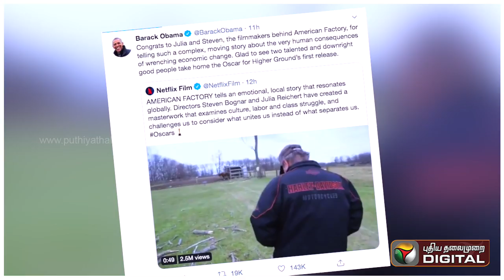ஆஸ்கர் வென்ற ஒபாமாவின் ஆவணப்படம்...! | American Factory | Oscar 2020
The rustbelt rebound story American Factory won the Oscar for Best Documentary Feature tonight, earning gold for the first collaboration between Netflix and Barack and Michelle Obama’s production company Higher Ground, which produced with Participant Media.

Directors Steven Bognar and Julia Reichert and producer Jeff Reichert accepted the award from presenter Mark Ruffalo, who noted in his introduction that four of the five nominated docs were either directed or co-directed by women.

Reichert saluted her fellow “sister and brother documentarians” from the stage, noting, “We are so proud. We are inspired by you guys.”

The Obamas’ Higher Ground Productions picked up American Factory after its debut at last year’s Sundance Film Festival, launching the film on Netflix as part of their deal with the streaming platform. The documentary, produced by Participant, explores what happened when a Chinese auto glass giant opened a plant on the site of a shuttered GM factory near Dayton, Ohio (the same facility seen in Bognar and Reichert’s 2009 Oscar-nominated short film The Last Truck). The community’s initial joy over new jobs eventually waned as conflicts arose over tough working conditions and low, non-union wages, as well as a Chinese management style that rubbed some American workers the wrong way.
ognar and Reichert, who live in Dayton, were joined at the Oscars by five of the plant workers from the film, a group of American and Chinese blue collar employees.

“Our film is from Ohio and China—go Buckeyes!” Reichert said onstage, “but it really could be from anywhere that people put on a uniform, punch a clock, trying to make their families have a better life. Working people have it harder and harder these days. And we believe that things will get better when workers of the world unite.”

It was the fourth Oscar nomination and first victory for Reichert, in a documentary career that goes back to 1971. She and Bognar, who are a couple, had agreed never to work together for the sake of their relationship, but relented beginning with the 2006 Emmy-winning documentary A Lion in the House, a film about families with children stuck by cancer. Reichert has been open about her own battle with cancer and recently said she doesn’t plan to make another film.
“Thank you Academy, thank you to everyone who trusted us to tell your story,” Bognar told the Oscar audience, adding a shout-out to Netflix, Participant and the Obamas’ Higher Ground Productions and “the tough…great people of Dayton, Ohio.”

American Factory triumphed over another Netflix documentary, The Edge of Democracy, as well as the Syrian-themed films For Sama and The Cave, and Honeyland, the documentary from North Macedonia that is also nominated for Best International Feature Film.